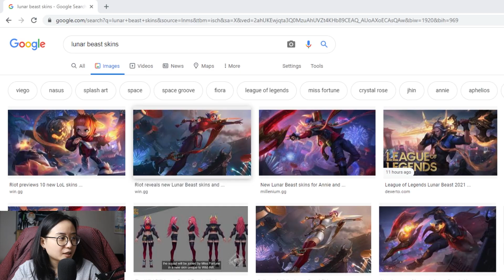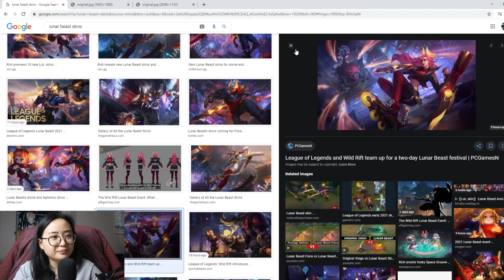Live REACTION to "Save the Celebration | Lunar Beast 2021 Cinematic" | League of Legends Livestream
This is a highlight from my recent stream where I watched the new cinematic from Riot called "Save the Celebration | Lunar Beast 2021 Cinematic." Join me on the next stream!

If you'd like to support me, please follow this link for donations